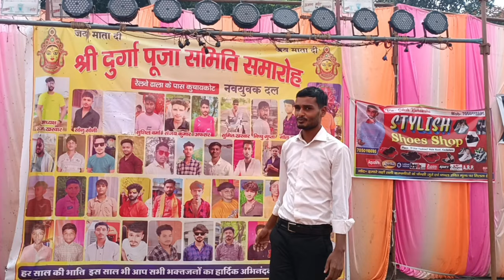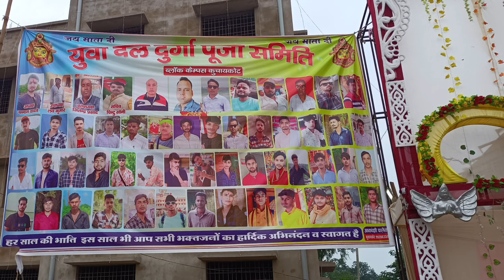Kuchaikote vs Sasamusa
कुचायकोट